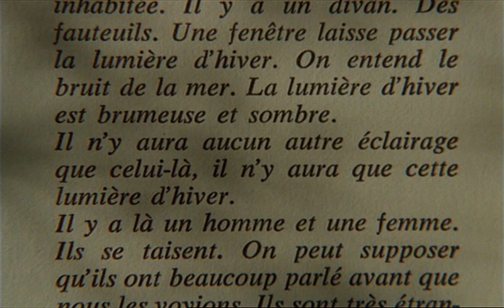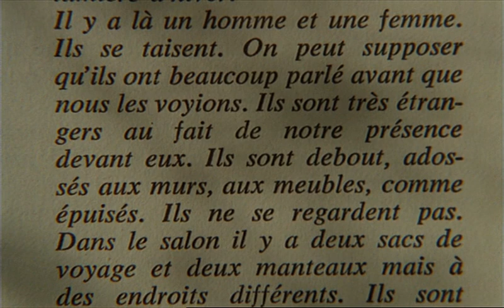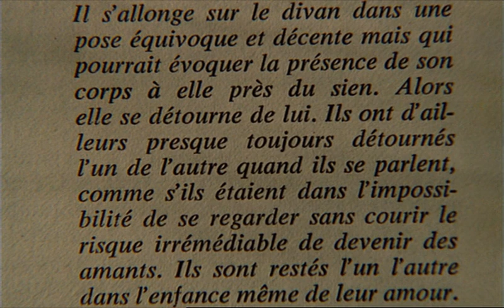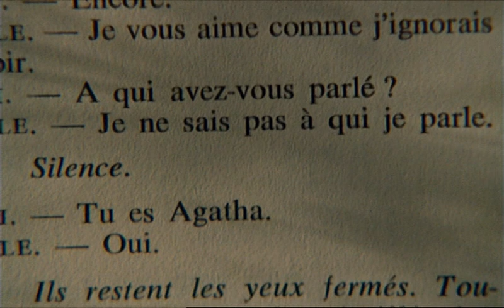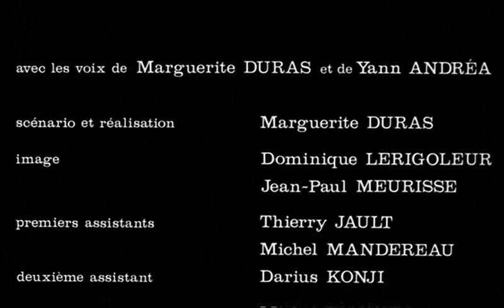Marguerite Duras - Agatha et les lectures illimitées - Legendas PT-BR